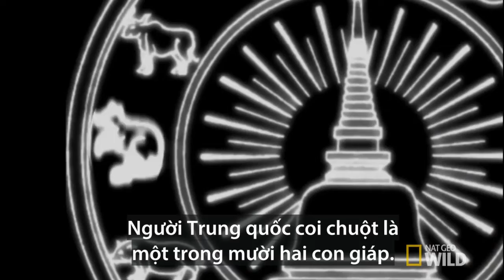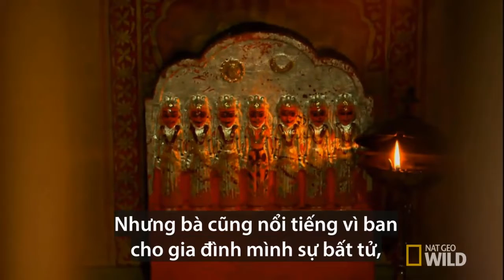Các tín đồ ở bang Rajasthan đối xử loài chuột như hoàng tộc - Nhà Hàng Cây Bàng Phan Thiết